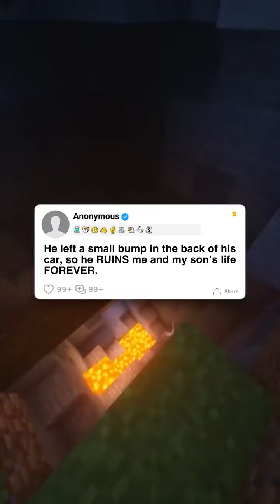FULL STORY - He left a small bump in the back of his car, so he RUINS me and my son's life FOREVER.